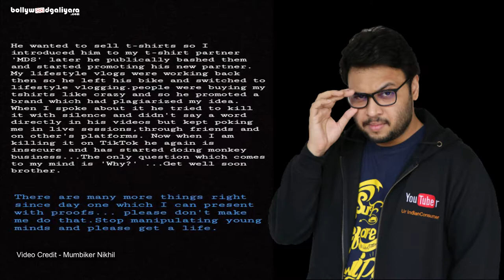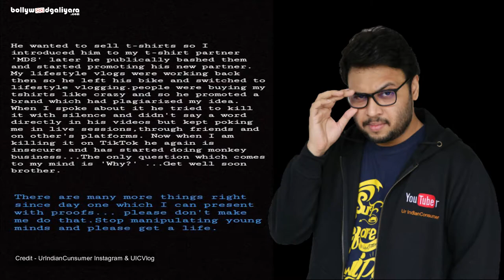Mumbiker Nikhil & UICVlogs Cold War, Again into Fire 🔥🔥🔥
MumbikerNikhil & UIVlogs cold war doesn't seem to be the end and now again heats up from yesterday's Nikhil's vlog.

Bollywood Galiyara is owned by DigitalGaliyara (OPC) Private Limited. At Bollywood Galiyara we believe to provide Honest, Unbiased and Real news to our readers and viewers.

Bollywood Galiyara was started in January 2015 and cover Bollywood and Celebrity News, movie review and everything that happened in the Entertainment and Fashion industry.

Digital Galiyara is owned and managed by Rakesh Sharma, who are into this industry since 2012.
About Digital Galiyara (OPC) Private Limited.
Digital Galiyara is India’s fastest growing Media and Entertainment company which owns in-house Websites and Channels i.e. BollywoodGaliyara.com, GadgetGaliyara.com, and NewsGaliyara.com.

We official got live on 12th March 2019, however, we have into the industry since 2014 when we started our first blog Bollywood Galiyara which is now become a trusted website for Bollywood and Entertainment news.

We provide services to content creators across India and help them to create more engaging content and work together to grow together. Also, provide PR solutions to influencers and celebrities.